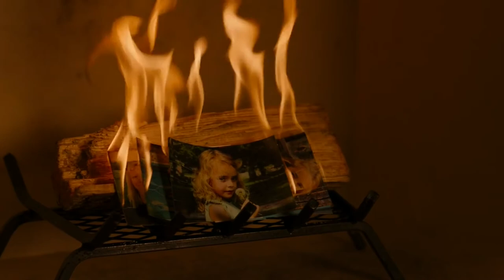Ginny and Georgia || mother's daughter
l just love the way that Georgia always protects Ginny . she does everything she can to make her happy and keep her safe and healthy even if she hurt herself by doing that, she still does it.

series: Ginny & Georgia (Netflix)🎥
character: Georgia miller and Ginny miller
song: mother's daughter __ Miley cyrus